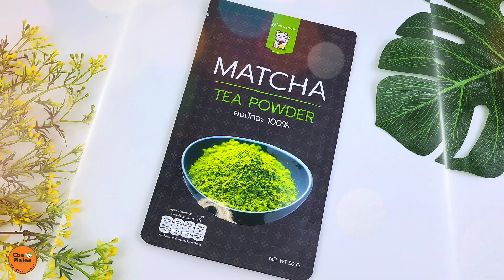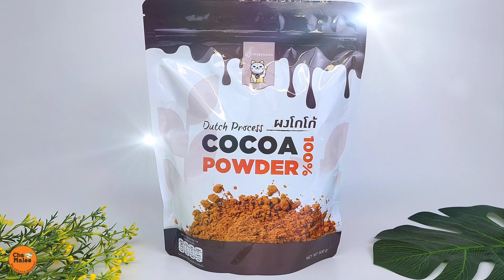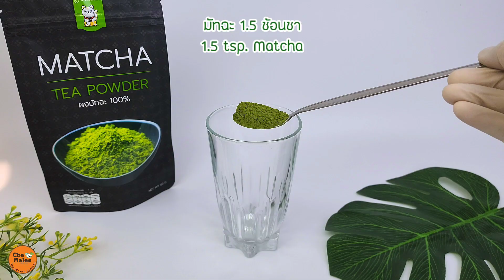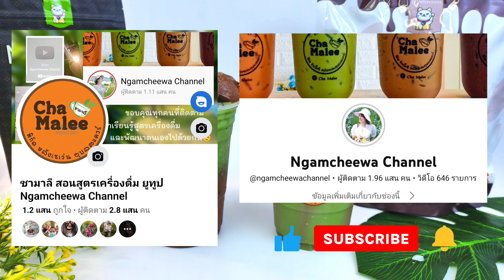มัทฉะปั่นโกโก้เหนียว มัทฉะโกโก้เย็น Matcha Frappe 16 Oz. glass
សូមចុចស៊ីស៊ីដើម្បីបើកចំណងជើងរង

English recipe
Ingredients :
16 oz. glass Iced Matcha
1 tsp. Matcha
50 ml. Hot water
10 ml. Evaporated milk
25 ml. Milk
1 tsp. Cocoa powder
30 ml. Hot water
45 ml. Sweetened condensed milk

Cocoa sticky milk
1.5 tsp. Cocoa powder
1.5 tbsp. Creamer
40 ml. Sweetened condensed milk
10 ml. Evaporated milk

16 oz. glass Matcha frappe
1.5 tsp. Matcha
40 ml. Hot water
30 ml. Sweetened condensed milk
20 ml. Evaporated milk
55 ml. Milk
20 ml. Syrup

ماتشا فرابي